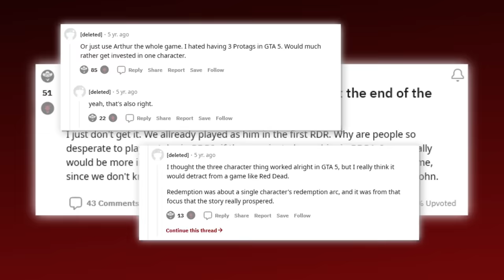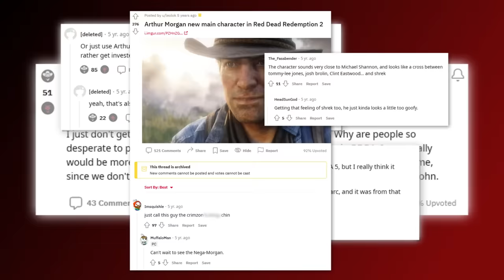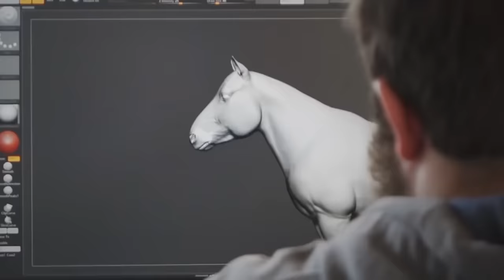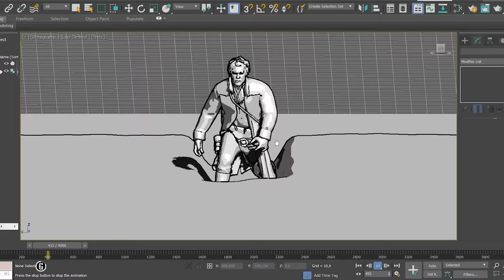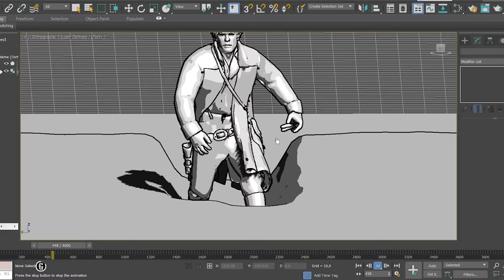What Makes Arthur Morgan The Perfect Anti-Hero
Red Dead Redemption will forever be one. of the most popular game franchises of all time.  The complex characters and rich story gave gamers a new outlook on open world gaming.  Few video game characters carry the weight of Red Dead Redemptions Arthur Morgan.  Arthur Morgan is the perfect Anti-Hero for a franchise like this, and Red Dead Redemption won't be surpassed anytime soon.